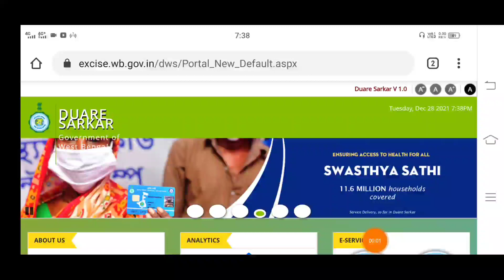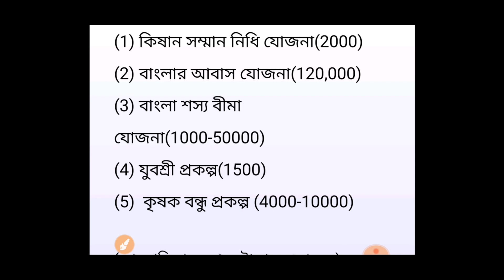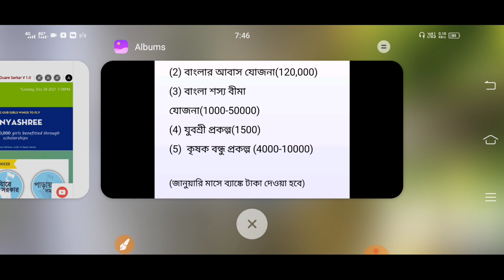আগামী জানুয়ারি মাস থেকে সবাই পাবেন ৫টি প্রকল্পের টাকা। এইমাএ ঘোষণা মমতার।।